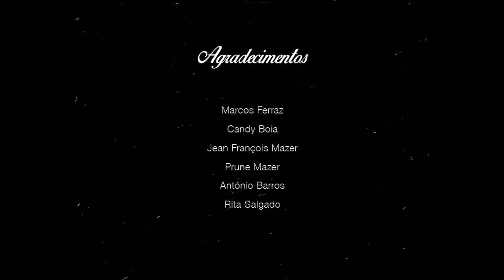Tempo Contra Tempo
Rosa está velha, e vive diariamente esperando que o seu tempo chegue ao fim...mas esta data sofreu um pequeno contratempo: os seus netos acabaram por se tornar num incrível momento de felicidade neste tempo que lhe resta.